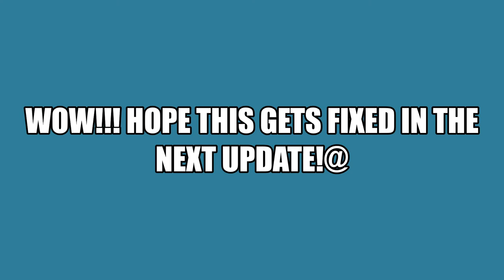SWING MONKEY | LEVEL 28 GLITCH! (GAMEBREAKING)